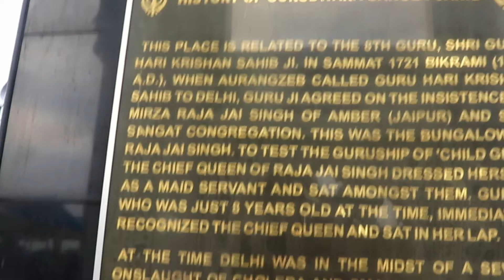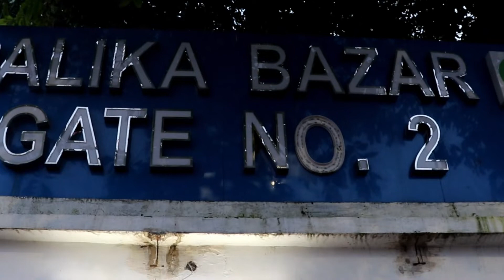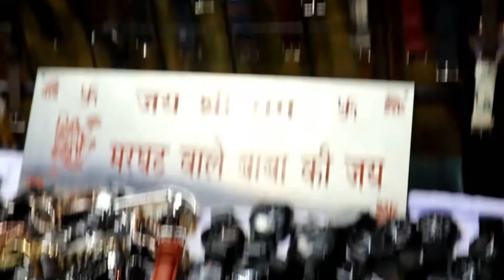BANGLA SAHIB 🙏 GURUDWARA, PALIKA BAZAR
Hello guys I am simple guy born and brought in Lucknow city of Nawabs and since last 4 years I am residing in Delhi NCR because of my job.
Its my vlogging channel where I am sharing my lifestyle videos whatever I am doing in my life related to travel and health. Hope you like my video and I will try my best to make better and useful vlogs for you.
Thanks for coming to my channel keep supporting I will not disappoint you.
Yours - Narendra Paradise